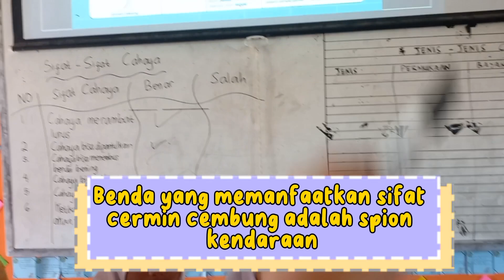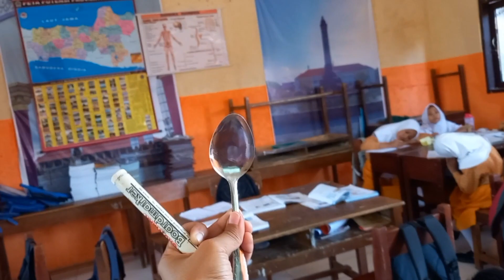Macam dan Sifat Cermin [ IPAS Kelas 5 ] SDN Tambakrejo 2 Semarang